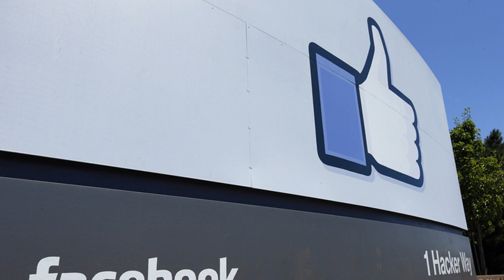Unique Illinois privacy law leads to $550M Facebook deal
CHICAGO (AP) - Adam Pezen, Carlo Licata and Nimesh Patel are among millions of people who have been tagged in Facebook photos at some point in the past decade, sometimes at the suggestion of an automated tagging feature powered by facial recognition technology.

It was their Illinois addresses, though, that put the trio's names atop a lawsuit that Facebook recently agreed to settle for $550 million, which could lead to payouts of a couple hundred dollars to several million Illinois users of the social networking site.

The lawsuit - one of more than 400 filed against tech companies big and small in the past five years, by one law firm's count - alleges that Facebook broke Illinois' strict biometric privacy law that allows people to sue companies that fail to get consent before harvesting consumers' data, including through facial and fingerprint scanning. Privacy advocates hail the law as the nation's strongest form of protection in the commercial use of such data, and it has survived ongoing efforts by the tech industry and other businesses to weaken it.

Attorneys who focus on privacy law predict that the Facebook settlement - if approved by a federal judge - will trigger a new round of lawsuits and make the targets of existing ones more likely to settle. Illinois' legal landscape also could shape debates over privacy protection in other states and in Congress, particularly about whether individuals should have the right to sue over violations.

"We're going to see a lot of constituents saying, 'Why not me?'" said Jay Edelson, a Chicago attorney whose firm first sued Facebook for allegedly breaking Illinois' law. "This settlement, it's going to really make the point that having laws on the books is t